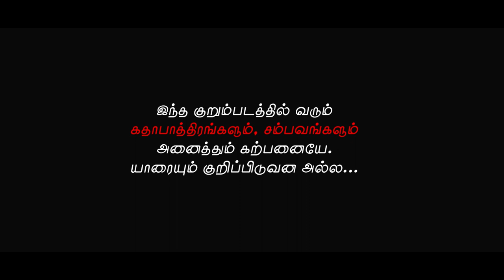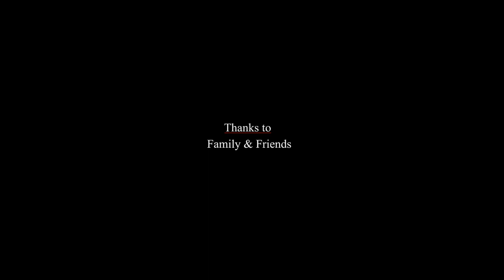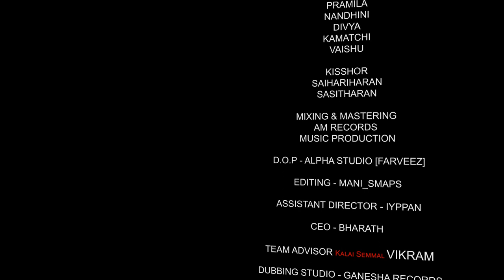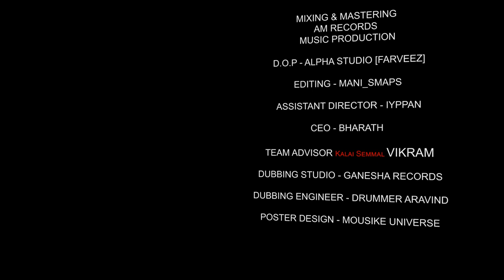PRADHIPALIPPU | TAMIL SHORT FILM 2021 | Film by ARUN SIVA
Hai guys,we hope all r safe and secure...We are very hpy to relase our shortfilm through the digitial way due to pandemic(2nd wave of corono)We request all of you,stay home stay safe and njy the short film with family,children and put vaccinate if you require

One Line Of Story:"A Man got a fantasy mirror when he is going to jogging,that mirror execute whatever think or spoke to the mirror good as well as bad,then what happened,thats the one line story of this story"

Story Genre: Fantasy Thriller
Director: Arun Siva
Editor: Mani_Smaps
Dop: Alpha Studio(Farveez)
Assist Director: Iyyapan
Dubbing Studio: GANESHAA RECORDS (Drummer Aravind)
Music - SFX - VFX - DI - Mohamed Asarudheen .H
AM RECORDS MUSIC PRODUCTION PVT.LTD
Producer: T.T Arun
Poster Design - Mousike Universe